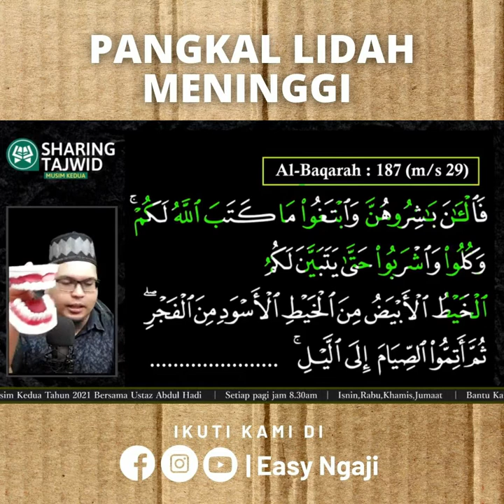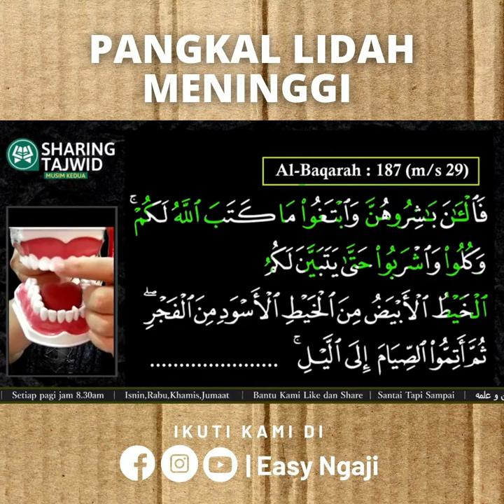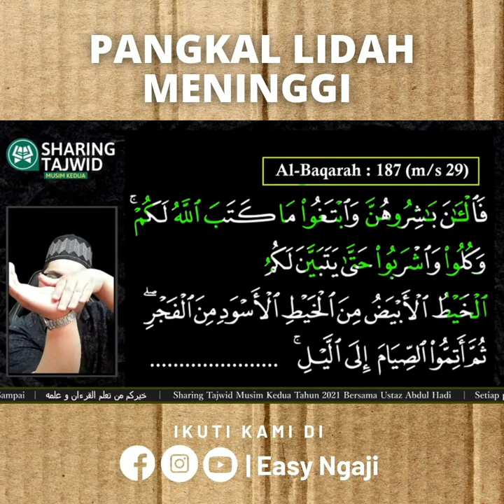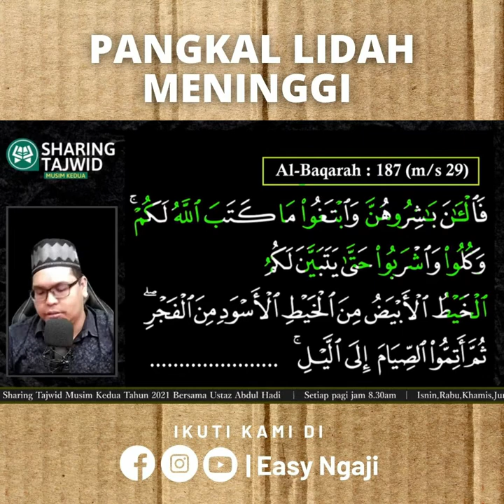#122 SEMINIT SHARING TAJWID : Pangkal Lidah Meninggi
Ingin EasyNgaji bantu anda secara Personal ?